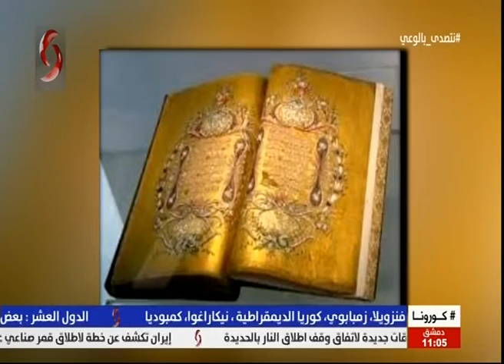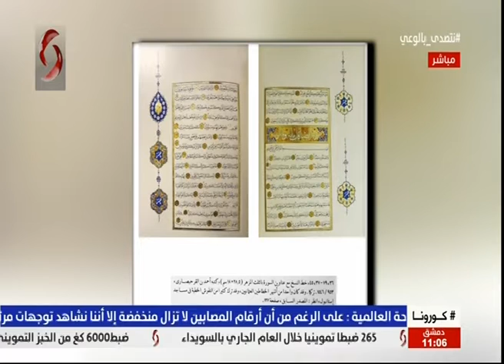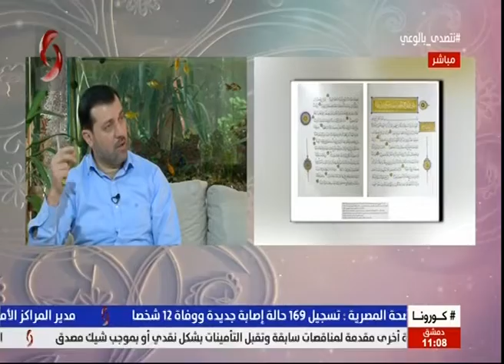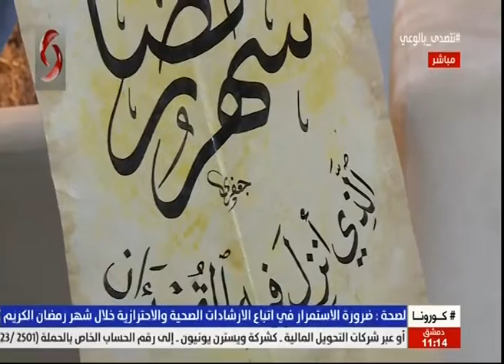صباحنا غير 2020/4/24 | أدهم فادي جعفري - مدرس مادة الخط في معاهد دمشق